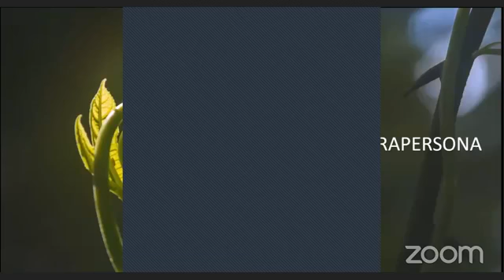LIVE STREAM 9 PACAYA PRIVEE 25 SEPTIEMBRE 2020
Nuevo programa que te permitirá disfrutar de nuestro ecolodge, de su entorno y de los servicios de todo nuestro staff, de forma exclusiva para ti y el grupo de amigos que elijas.